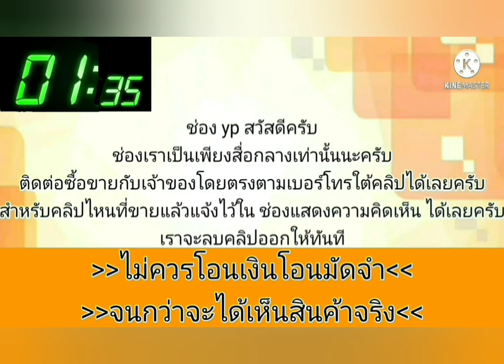โตโยต้าท้ายโด่ง💥พร้อมใช้งาน👍ขับทางไกลได้สบาย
1994 Toyota Corona

฿39,000

ขายตามสภาพ Toyota Corona ปี1994 เครื่อง 3s(2.0)ออโต้ น้ำมันล้วน 💸 39,000 บาท💸
✅เครื่องดี เกียร์เปลี่ยนนิ่ม
✅ขับทางไกลได้สบาย หม้อน้ำทำใหม่
✅ช่วงล่างใช้ได้ ซ้ายสุดขวาสุดไม่ดัง
✅สีตามสภาพ มีตำหนิตามอายุตามการใช้งาน
✅ภายในสวย แอร์เย็น จอ7 นิ้วบลูทูธฟังเพลง
✅ภาษีปี66 ยังไมาขาด เอกสารครบโอน
☎️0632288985 ดูรถขอนแก่น ขับส่งได้ทุกจังหวัด เดี๋ยวล้างรถให้ก่อนส่งมอบ